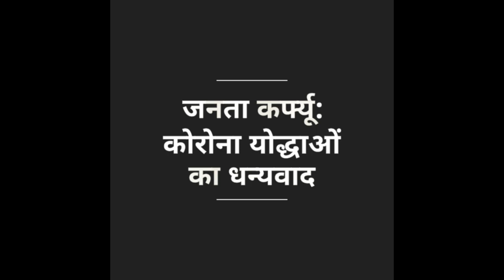| Corona Virus |Janta Curfew - Chanting Clapping For Corona Warrior Or Fighter | Kaman | Bharatpur |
Corona Yodhayo Ke Utshah Aur Dhanyvaad Karne Ke Liye Kaman Bharatpur Se Logo Ne Kiya Clapping chanting Se Danyvaad